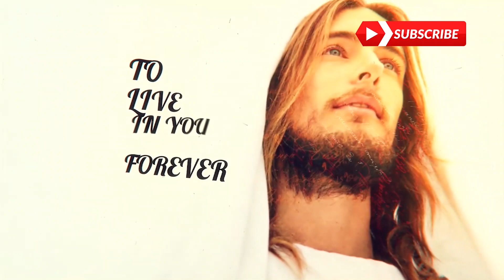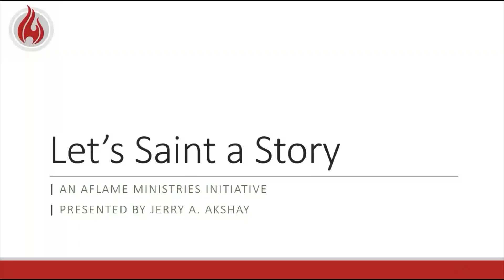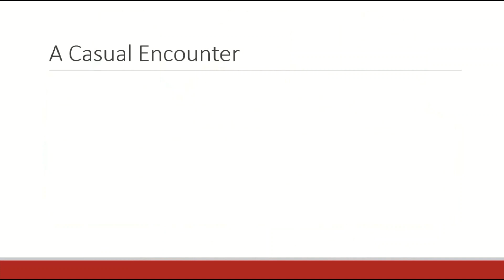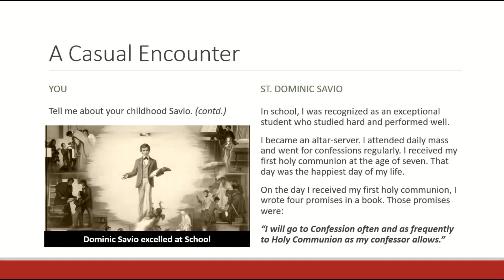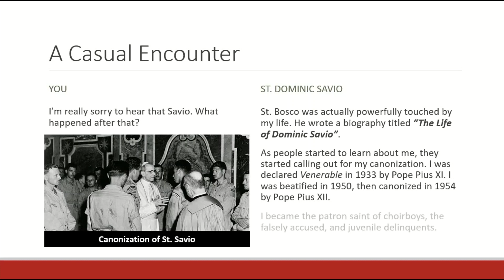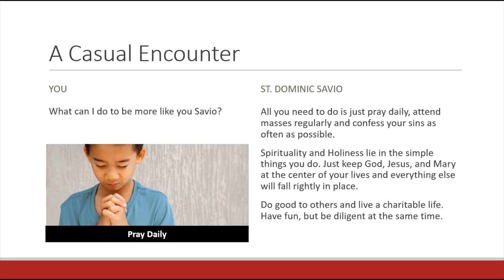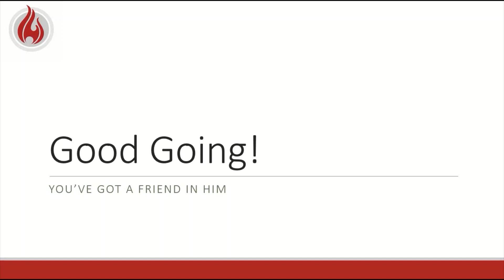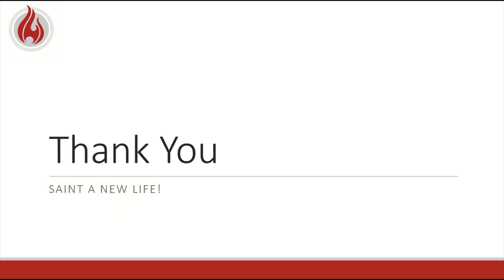Sunday Catechism for Communion | Week 7 | Commission for Catechetics | Archdiocese of Bangalore